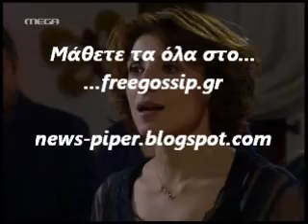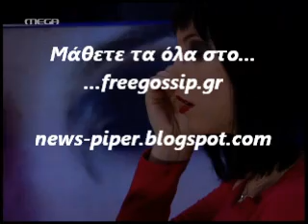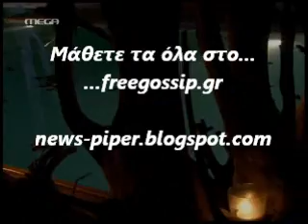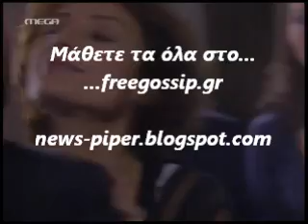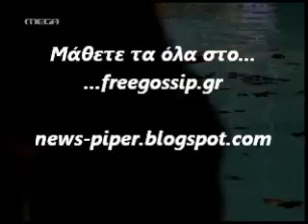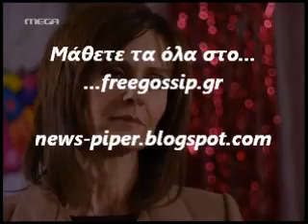Το τελος της "Ζωης της άλλης"